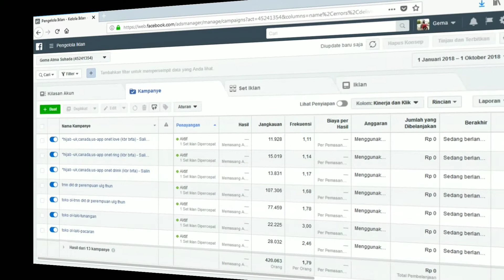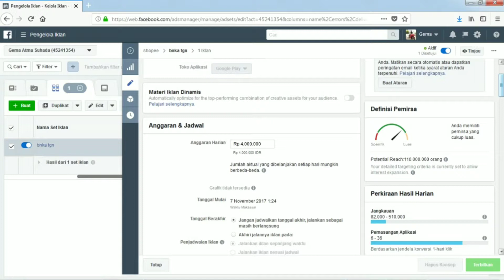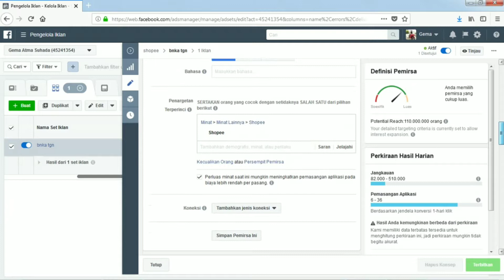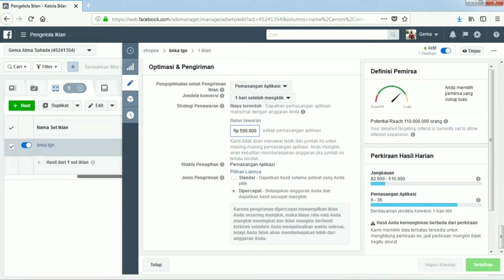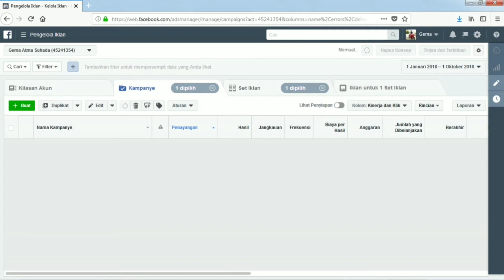Super duper murah! biaya CPC Facebook ads cuma Rp 0,-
Berikut contoh cara mendapatkan CPC atau BPK Facebook ads super murah sebesar Rp 0,- part 1.
Video ini nantinya akan terbagi menjadi dua bagian,pada bagian pertama ini saya hanya ingin memperlihatkan setingan iklan dan jumlah jangkauan yang saya dapatkan.
Tampilan iklan dari tanggal 1 Januari- 1 Oktober 2018 dengan settingan iklan menggunakan batas tawaran terendah sebesar Rp 500.000 mendapatkan impresi sebanyak 753.070,klik tautan sebanyak 3.657 dengan biaya yang dikeluarkan iklan ini adalah masih 0$ atau Rp 0.
Bagaimana caranya?